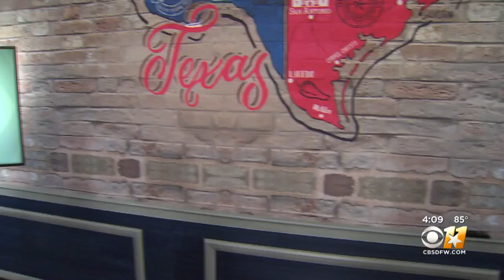A 'Now Hiring' Success Story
A North Texas woman found a new career as a result of seeing one of our Now Hiring reports.